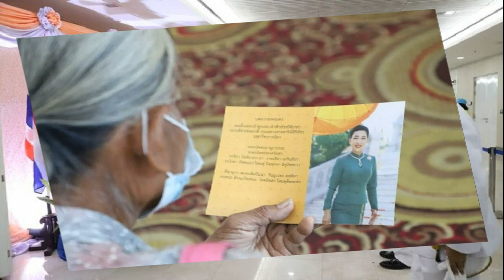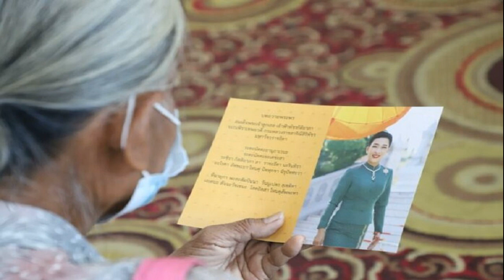หมอไล่ไปหาสัปเหร่อ บอลลูน พูดถึงสมบัติเศร้าบอกแม่ถ้าหนูไม่มีชีวิตอย่ายกแมวให้ใคร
เครียดแต่ต้องร่าเริง เศร้าชีวิตที่แขวนอยู่บนเส้นด้าย หมอไล่ไปหาสัปเหร่อแล้ว บอลลูน เผยถึงพินัยกรรมสมบัติ ห่วงแมว บอกแม่ถ้าหนูไม่มีชีวิต อย่ายกแมวให้ใคร
บอลลูน พินทุ์สุดา ตันไพเราะห์ เปิดใจใน ตีสิบเดย์ เปิดชีวิตที่แขวนอยู่บนเส้นด้าย พบว่าป่วย “เป็นโรคลิ้นหัวใจรั่ว” นอกจากมาย้อนถึงความฮอตเน็ตไอดอลรุ่นแรก ยังเผยอาการป่วย หลังจากรู้สึกเหนื่อยง่ายมานาน สุดท้ายไปตรวจหัวใจ หมอบอกลิ้นหัวใจรั่วและหย่อนด้วย พร้อมทั้งขอว่าใครมีคำแนะนำเรื่องผ่าตัดหรือคนเป็นลิ้นหัวใจรั่ว แนะนำเข้ามาได้เลย เพราะเจ้าตัวกลัวยังไม่กล้าผ่าตัด

เรื่องความรักตอนนี้โสด เหี่ยวเหมือนหัวใจเลย พร้อมเปิดสเป๊กรับสมัครแฟนแล้ว บอกหมอหนูยังตายไม่ได้ ถ้าตายคือตายคนเดียวเลยตอนนี้โสดมาก พักมานานแล้ว ตอนนี้ไม่มีสเป๊กแล้ว ขอแค่เข้ากันได้ ไม่โกหกกัน เป็นตัวเอง ไม่ต้องมีมาด ต้องโสด ไม่ต้องรวย มีเงินเลี้ยงได้
ถามว่าจริงไหมหมอไล่ไปหาสัปเหร่อไม่ต้องมาหาหมอแล้วเพราะบอลลูนดื้อ เจ้าตัวยอมรับพูดแล้วเหมือนด่าตัวเอง เพราะเป็นคนชอบเอ็กซ์ตรีม ชอบดำน้ำมาก เหมือนเราหายใจทางเหงือกแล้ว แม้รู้ว่าป่วยหัวใจ ยังไม่หยุด เวกบอร์ด อันตรายกับลิ้นหัวใจรั่วมากเลย แรงกระชากของเคเบิ้ลที่ลากไปทำให้กล้ามเนื้อหัวใจฉีกได้ หมอไม่ให้เล่นหลายอย่าง ดำน้ำก็ห้าม กระแสน้ำมาแรงร่างกายเราไม่ไหวแน่ๆ ห้ามเยอะมากแล้วเป็นสิ่งที่เราชอบทั้งนั้น ก็ยังไม่หยุดที่จะทำ แต่ก็อาจจะน้อยลง
หมอก็เลยบอกว่าถ้าหมอพูดอะไรแล้วไม่เชื่อ ก็ไม่ต้องมาหาหมอแล้ว ก็ไปหาสัปเหร่อ หมอท่านหนึ่งพูดจริงๆ วันนั้นบังเอิญคุณพ่อคุณแม่ไปด้วยเลยต้องเชื่อหมอบ้าง
เราใช่ชีวิตเหมือนคนไม่เป็นอะไร ไปดำน้ำ เล่นเวกบอร์ด เอ็กซ์สตรีมซึ่งไม่ควรทำ หมอก็บอกว่าเราต้องรู้ร่างกายตัวเอง อย่าโกหกตัวเอง หมอพูดแบบนี้แทบจะทุกคน ว่าเราอย่าโกหกตัวเองว่าเราไม่เป็นอะไร การใช้ร่างกายหนักมีผลต่อร่างกายเราทั้งนั้นเลย ยอมรับว่าดื้อ
เรื่องสมบัติที่มีการพูดเรื่องเสียชีวิตแล้ว บอลลูน บอกว่า พูดกับแม่ตลอด เงินอยู่ตรงไหน บริษัทตรงนั้นตรงนี้ แม่จะบอกอย่าเพิ่งพูดยังไม่ตาย จริงๆจะใช้ชีวิตปกติ ร่าเริง แต่จริงๆก็เครียด พยายามไม่เครียด เครียดก็ส่งผลต่อหัวใจ ไม่มีประโยชน์เพราะยังไม่ไปผ่าตัดหัวใจ
พินัยกรรมจะยกให้แมวเหรอ บอลลูน บอกว่าก็ไม่ขนาดนั้น คุยกับแม่ไว้ แมวหนูเป็นแมวทะเลทราย จะแปลก จะดุ ตัวเล็กไม่ถึง 2 กิโลฯ แมวอยู่กับคนอื่นไม่ได้ ถ้าหนูไม่มีชีวิตอยู่แล้ว อย่ายกให้คนอื่น เป็นเรื่องที่ขอคุณแม่
พูดไปมีเสียงเครือ บอกเศร้าพร้อมย้ำบอกคุณแม่อย่ายกแมวให้คนอื่น จะไม่เข้าใจแมวทำแบบนี้แปลว่าอะไร กับหนูเขาก็ดุ เป็นเรื่องเดียวที่ขอคุณแม่
สมบัติอะไรที่ต้องขายทิ้งเอามาดูแลแมว บอลลูน กล่าวว่า ไม่ขนาดขายทิ้งหมด อะไรก็ได้ไม่สนใจ แต่อย่าเอาแมวตัวนี้ให้ใคร เพราะกลัวคุณแม่ขี้เกียจเลี้ยงแล้วให้คนอื่น กลัวคนอื่นเลี้ยงไม่ดี คิดไปไกล ก็ต้องคิดไว้ก่อน

จะผ่าตัดเมื่อไหร่เห็นว่าก็รุนแรงขึ้นเรื่อยๆ บอลลูน กล่าวว่าถ้าเลือกที่จะต้องผ่าตัดแล้วจริงๆ ที่วันหนึ่งไม่ไหวแล้ว คงจะเลือกแผลเล็ก ซึ่งประเด็นความสำเร็จก็จะต่ำกว่า ซึ่งยังกลัวผ่าตัดแผลใหญ่อยู่จริงๆ ต้องเย็บซี่โครง หมอเอาตัวอย่างของคนอื่นมาให้ดูหนูเลยไม่กล้า
หมอบอกว่าลิ้นหัวใจหนูที่ต้องทำอยู่ด้านซ้ายจะยากกว่าการผ่าแผลเล็กมากกว่าลิ้นอื่น จริงๆมีข้อมูลเยอะมาก ซึ่งหนูยังไม่เข้าใจ